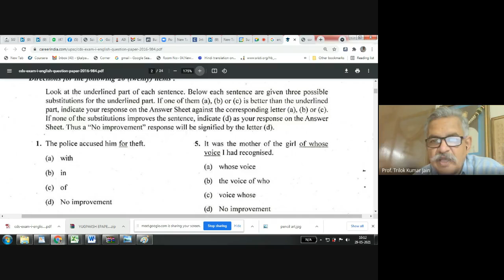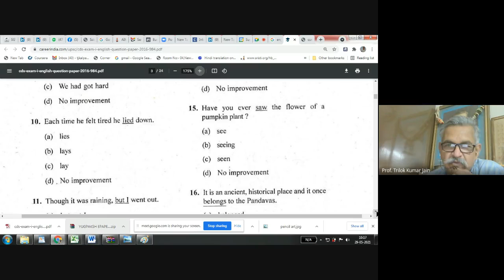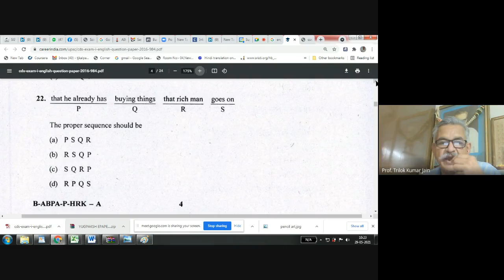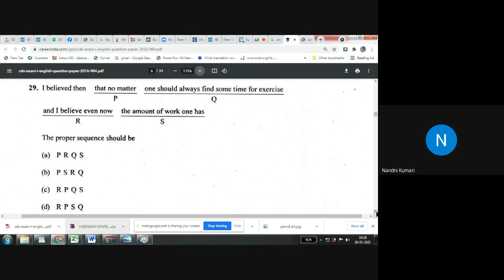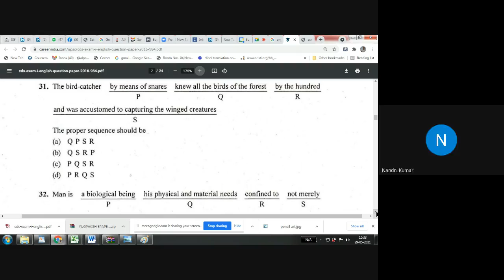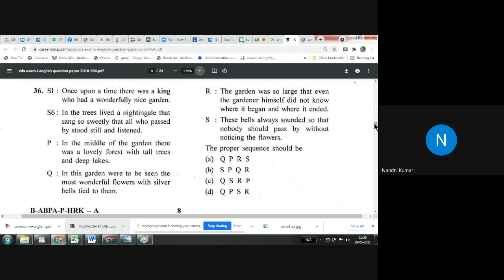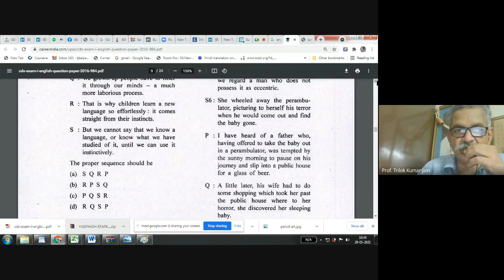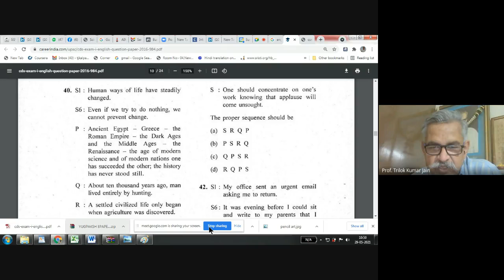English for Competitive Examinations